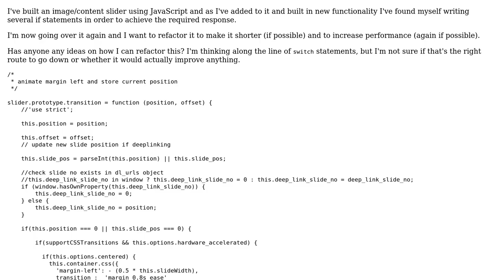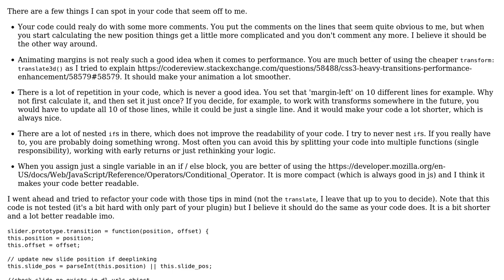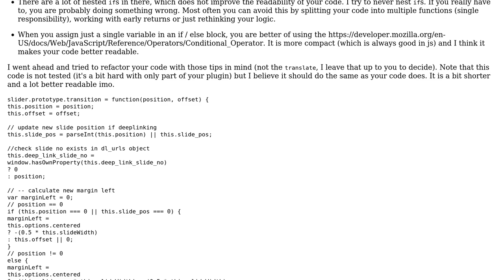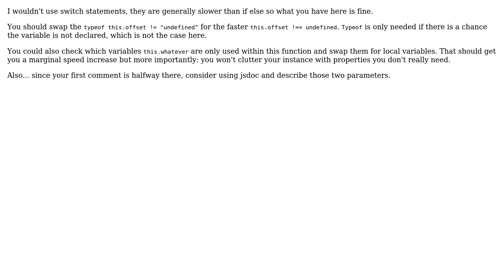Code Review: Image/content slider (2 Solutions!!)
Code Review: Image/content slider

With thanks & praise to God, and with thanks to the many people who have made this project possible! | Content (except music & images) licensed under CC BY-SA | Music | Images & others | With thanks to user woolm110 user Sjeiti user Pevara user mleyfman user Jamal and the Stack Exchange Network Trademarks are property of their respective owners. You are responsible for your own actions.